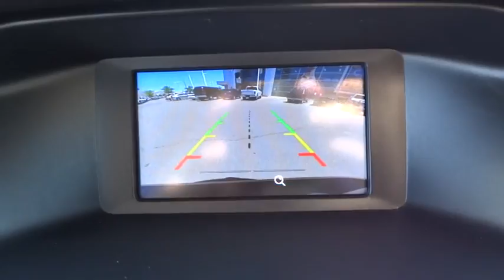2015 Ford Focus Salt Lake City, Murray, South Jordan, West Valley City, West Jordan, UT 12888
2015 Ford Focus

LHM Super Ford SFO is excited to offer this 2015 Ford Focus.CARFAX BuyBack Guarantee provides that extra peace of mind for you that there's no surprises on this vehicle's history. Outstanding fuel economy and sleek styling are two great reasons to consider this Ford Focus.The Ford Focus 5dr HB SE will provide you with everything you have always wanted in a car -- Quality, Reliability, and Character. This Red Ford is clean and shiny exterior makes it look like it came straight from the factory.